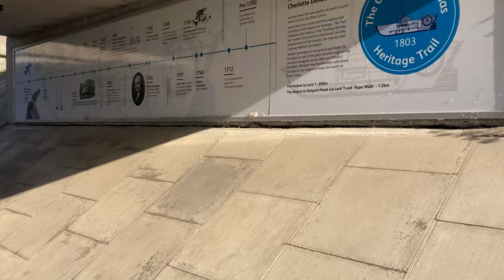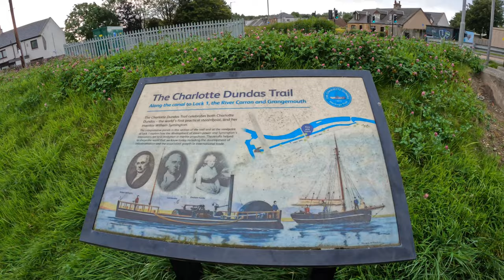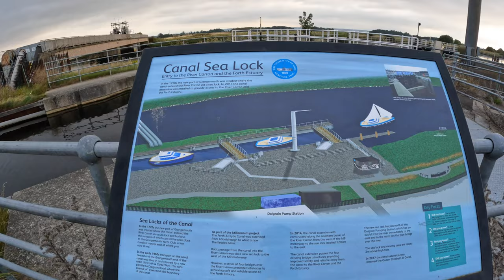Cornwall to Scotland - An overnight park up at the Kelpies for just £10!!!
We’re off to Bonny Scotland!!!  This week we’re leaving Cornwall and heading to Scotland for a few days with Millie the Motorhome to visit family.  On the way we have a great pub stopover near Worcester and then an overnight at The Kelpies for just £10 - Amanda has wanted to visit here for such a long time and it was totally worth the stop.  We also get to meet some fellow YouTubers which was very exciting and then make our way to the Silver Sands Holiday Park in Lossiemouth.